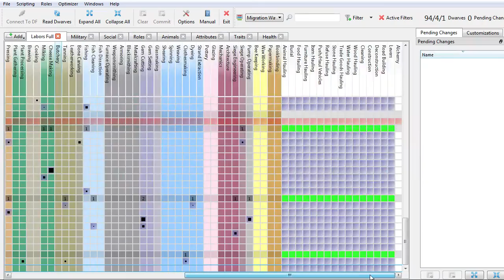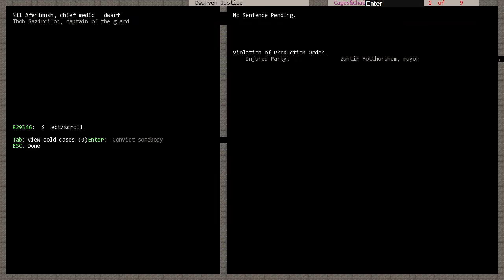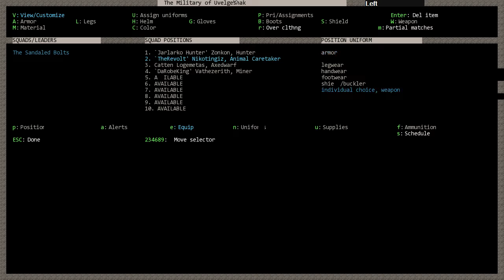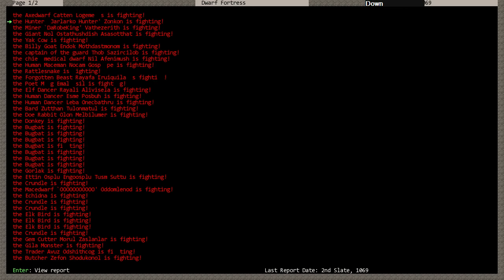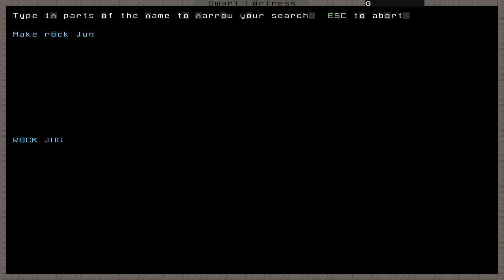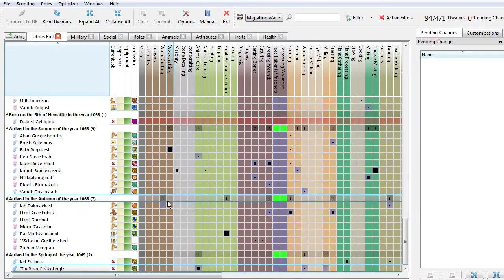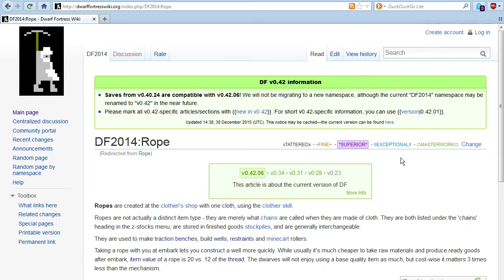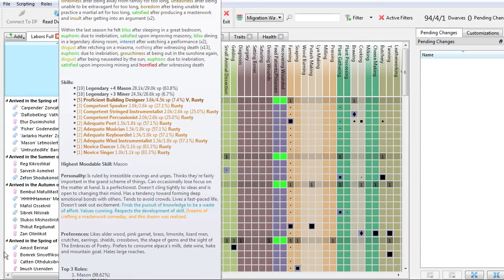Dwarf Fortress Stream - Bearbaits - 22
A fortress we played on Twitch to check out new stuff in v.42.06 and get my mind prepared for making my tutorial. You may want to skip this series if you get frustrated by constant distractions, rambling about things not related to the game, and general buffoonery.

Dwarf Fortress is a labor of love, created and given away for free by Tarn and Zach Adams. If you enjoy the game, please consider donating whatever you feel it's worth. As a reward (as if the game wasn't enough) you'll receive your choice of a crayon drawing or mini-story.

Plus
Phoebus tileset I'm using is included in the Starter Pack above or can be downloaded directly